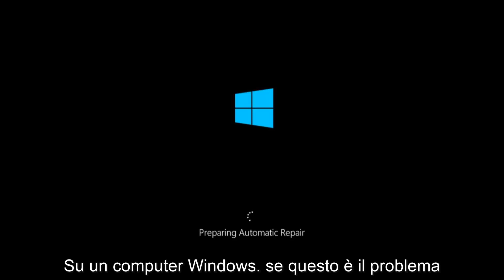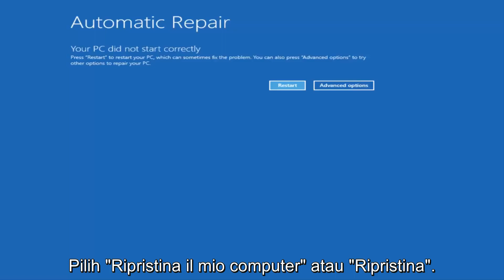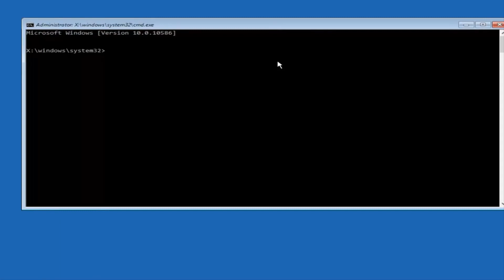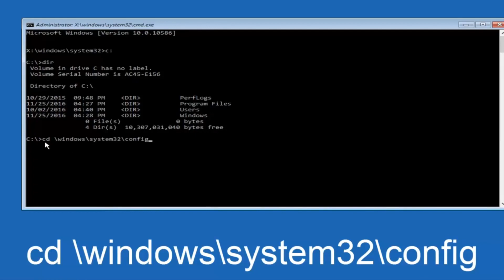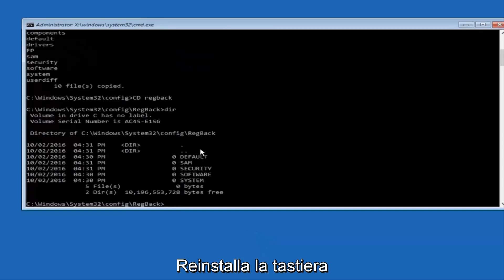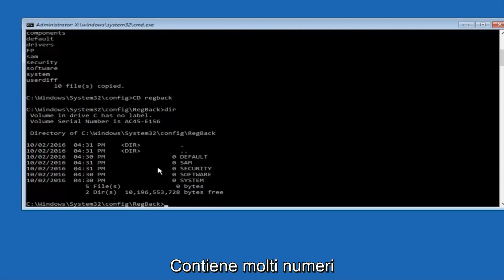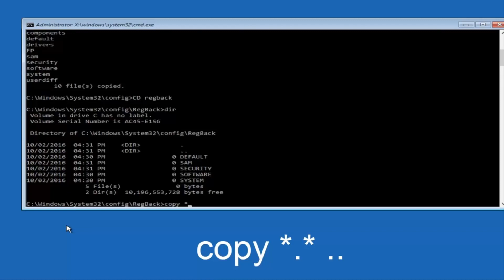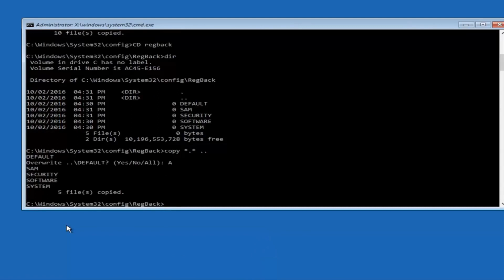Tutorial per la correzione automatica del ciclo di riparazione di Windows 10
Qui sono disponibili soluzioni rapide per il problema del ciclo di riparazione automatica di Windows in Windows 10 / 8.1 / 8. Provali uno per uno quando la riparazione automatica di Windows fallisce e si blocca su una schermata nera con il messaggio di errore "Preparazione della riparazione automatica" o "La riparazione automatica non ha potuto riparare il tuo PC".

La riparazione automatica è una funzionalità progettata per aiutarti a risolvere alcuni problemi del PC in Windows. Ma a volte, potrebbe non funzionare e bloccato in un ciclo di riparazione all'avvio in Windows 10 / 8.1 / 8 per alcuni motivi.

Windows 10 Media Creation Tool (se non riesci a caricare automaticamente questa schermata)

1. Riparazione automatica di Windows bloccata su una schermata nera con il messaggio di errore "Preparazione riparazione automatica".
2. Riparazione automatica di Windows non riuscita e ha dichiarato: "La riparazione automatica non è stata in grado di riparare il tuo PC".

Quando la riparazione automatica del tuo PC non si avvia correttamente, si verifica un problema in uno dei due casi sopra menzionati, puoi provare le seguenti soluzioni per risolvere il problema senza il disco. Possono anche aiutare a riparare la riparazione all'avvio non può riparare automaticamente questo computer.

Problemi risolti in questo tutorial:

ciclo di riparazione automatica
ciclo di riparazione automatica windows 10
correzione automatica del ciclo di riparazione
correzione automatica del ciclo di riparazione di windows 10
correzione automatica del ciclo di riparazione di windows 8
ciclo di riparazione automatica windows 10 cv
vittoria del ciclo di riparazione automatica 10
preparazione ciclo di riparazione automatica windows 10
vinci 10 cicli di riparazione automatici
ciclo di riparazione automatica di Windows 8